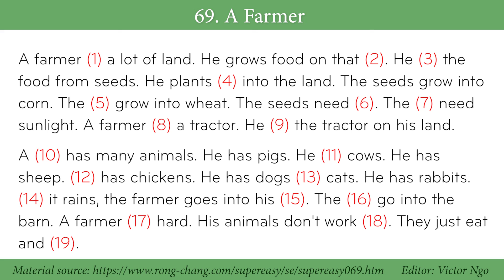Bài luyện Nghe - Đọc hiểu 69 | Fill in the blanks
1. owns
2. land
3. grows
4. seeds
5. seeds
6. water
7. seeds
8. owns
9. drives
10. farmer
11. has
12. He
13. and
14. When
15. house
16. animals
17. works
18. hard
19. sleep

A farmer owns a lot of land. He grows food on that land. He grows the food from seeds. He plants seeds into the land. The seeds grow into corn. The seeds grow into wheat. The seeds need water. The seeds need sunlight. A farmer owns a tractor. He drives the tractor on his land.
A farmer has many animals. He has pigs. He has cows. He has sheep. He has chickens. He has dogs and cats. He has rabbits. When it rains, the farmer goes into his house. The animals go into the barn. A farmer works hard. His animals don't work hard. They just eat and sleep.